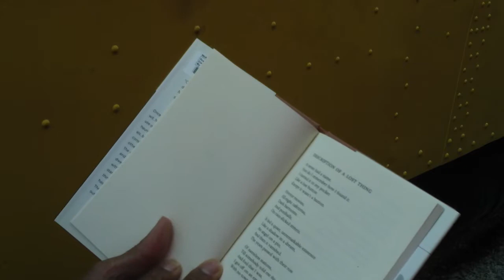"Description of a Lost Thing"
Kevin Kibble reads a poem by Charles Simic (b. 1938) for the American Verse Project.